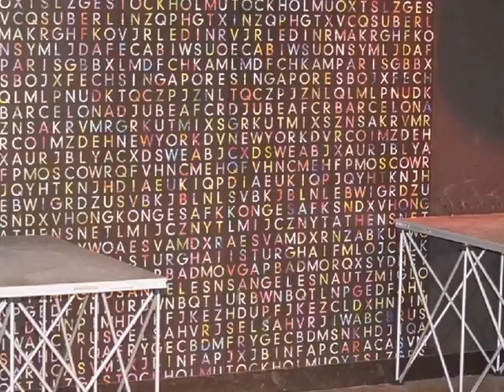Le Pyms - 35000 Rennes - Location de salle - Ille-et-vilaine 35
Location de salle 35000 Rennes, Ille-et-vilaine, Bretagne
Merci d'informer la salle Le Pyms que vous l'avez connue par ABC Salles !
Adresse : Place du colombier 35000 RENNES